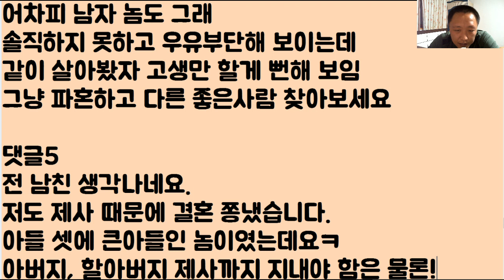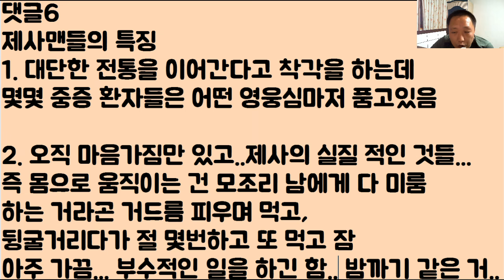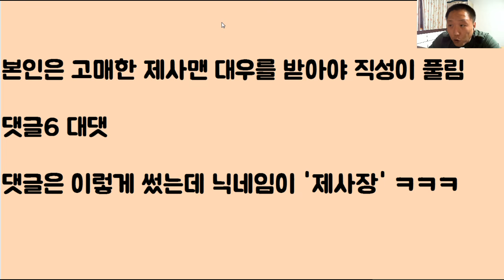[아이고 조상님 감사ㅋ] 아니...없던 제사가 갑자기 ‘왜’ 생겨? 장난치냐?ㅋㅋㅋㅋ 너 ‘파혼’ 꺼져!!!